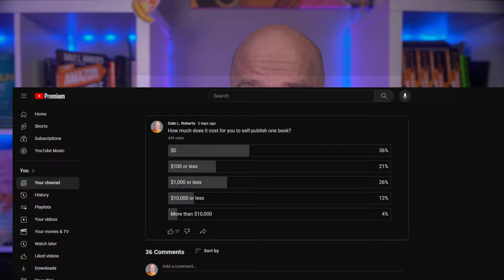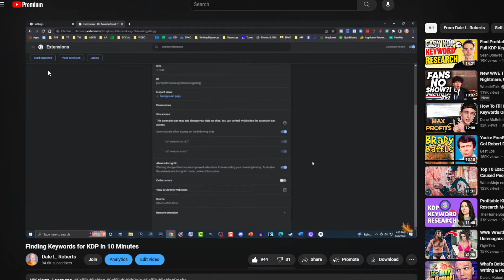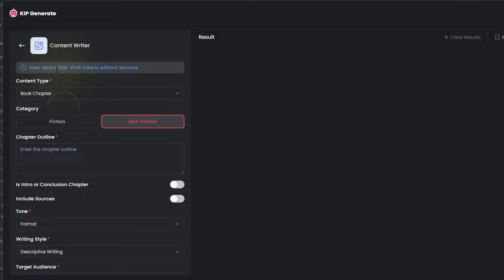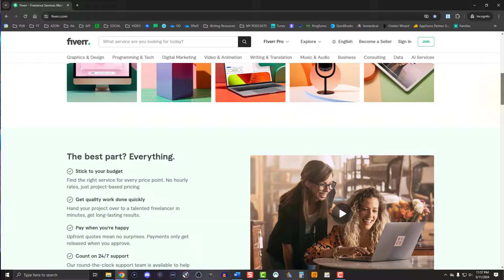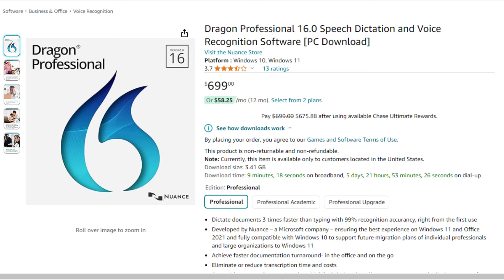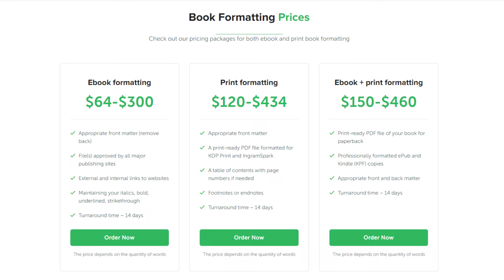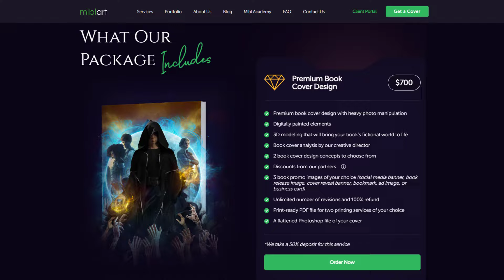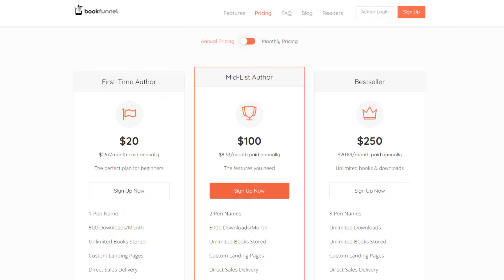The Cost of Self-Publishing (2024)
How much does it cost to self-publish a book?  Whether your publishing books on Amazon or distributing your work through direct sales, I'll give you the point-by-point breakdown of what to expect and how much it costs to self-publish a book. Find out things you can get done for free and what cost is unavoidable in your publishing business.

Editing &  Proofreading
● How Much Does an Editor Cost?